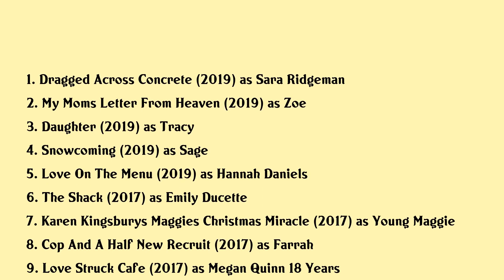Jordyn Ashley Olson Movies list Jordyn Ashley Olson| Filmography of Jordyn Ashley Olson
Jordyn Ashley Olson Full Movies List Filmography of Jordyn Ashley Olson

Latest movies of Jordyn Ashley Olson are:

1. Dragged Across Concrete
2. My Moms Letter From Heaven
3. Daughter
4. Snowcoming
5. Love On The Menu
6. The Shack
7. Karen Kingsburys Maggies Christmas Miracle
8. Cop And A Half New Recruit
9. Love Struck Cafe
10. Darrow Darrow
11. The Christmas Shepherd
12. A Ring By Spring

Complete list of movies acted by Jordyn Ashley Olson are in this video.

Please Comment down your favorite movie of Jordyn Ashley Olson